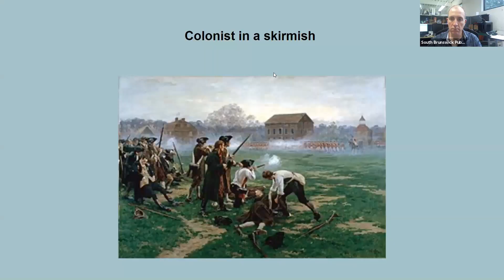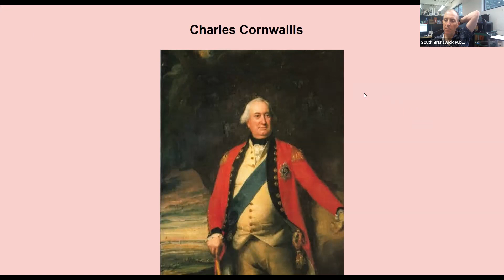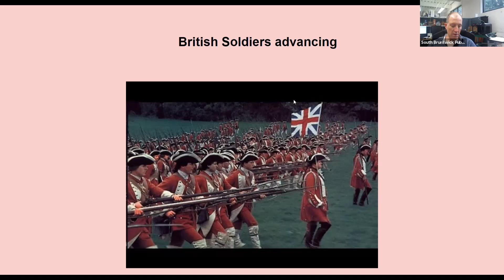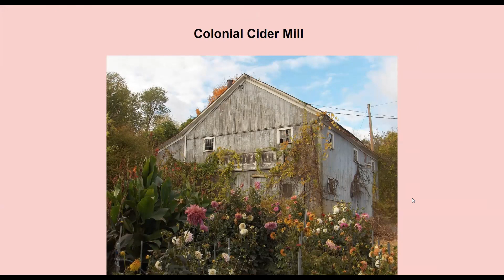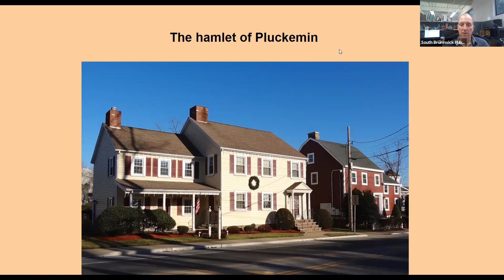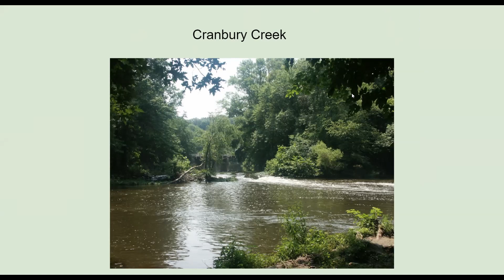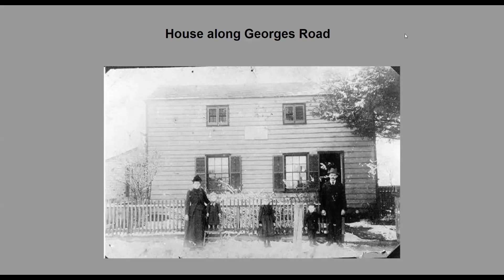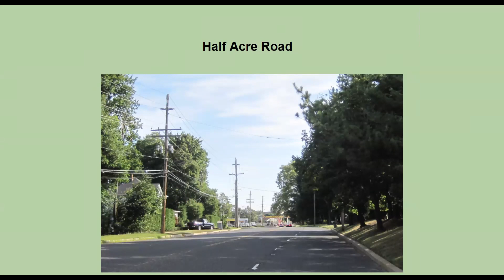Revolutionary War Skirmishes in South Brunswick Part I